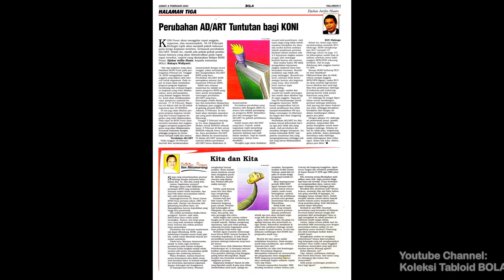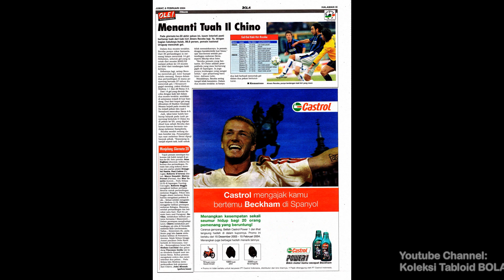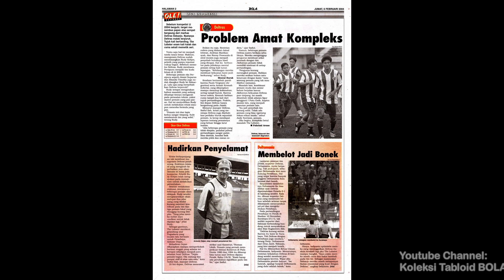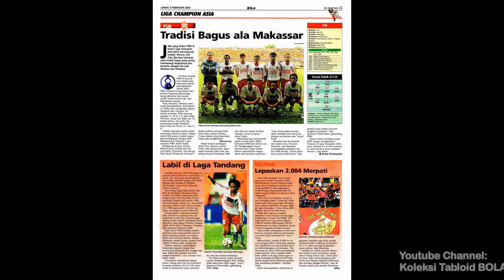Tabloid BOLA ED 1385, Jumat, 2004-02-06 [Roma vs Juventus]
Tabloid BOLA ED 1385, Jumat, 06 Februari 2004
[Roma vs Juventus]